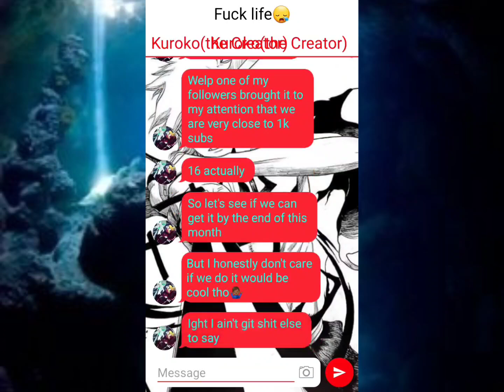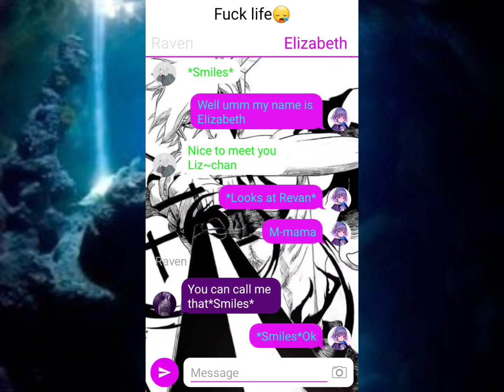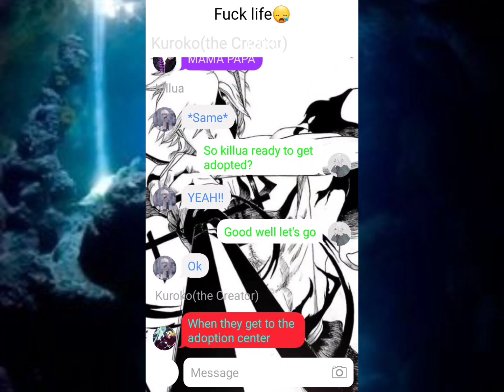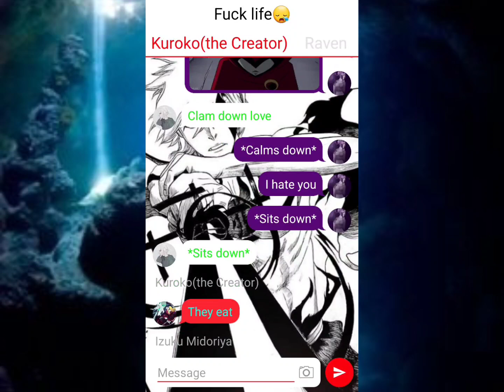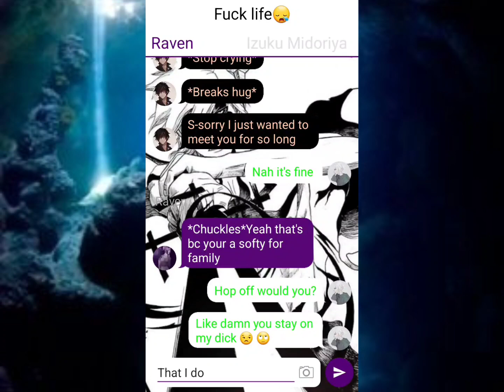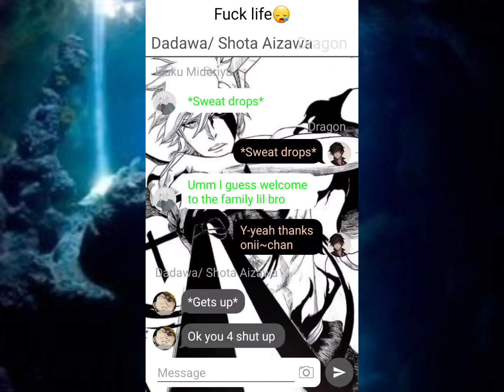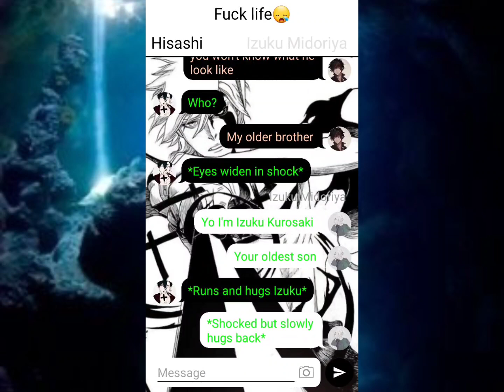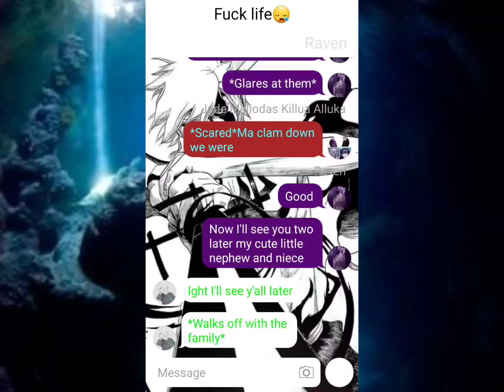Assassin Izuku(Izuku x Raven) part 2